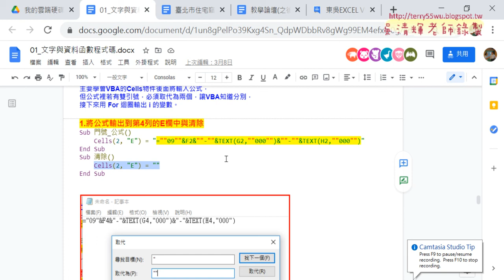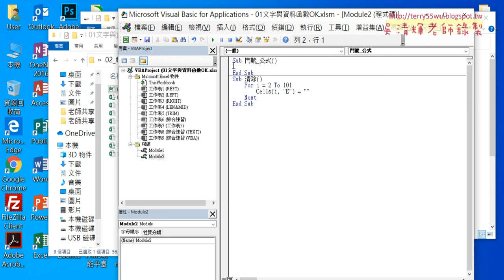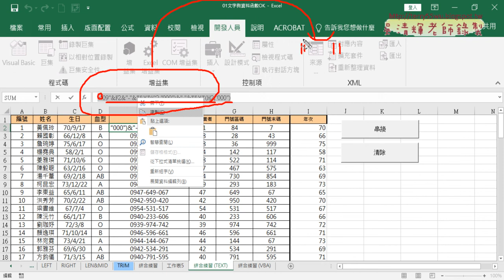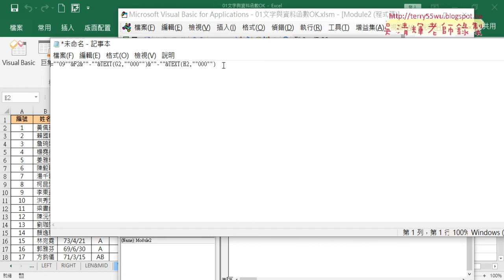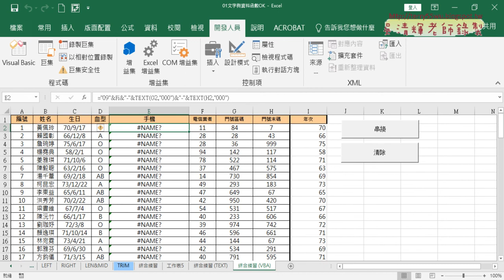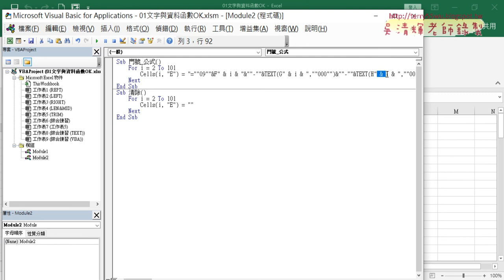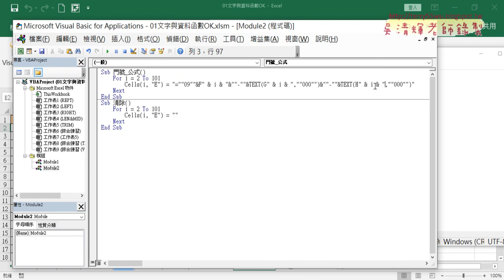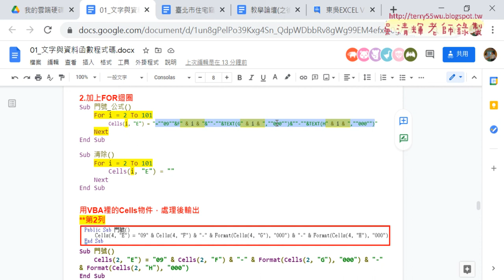03 撰寫SUB門號公式用VBA輸出EXCEL公式